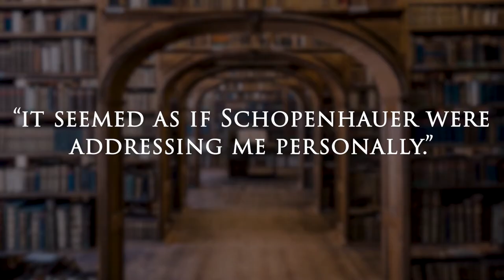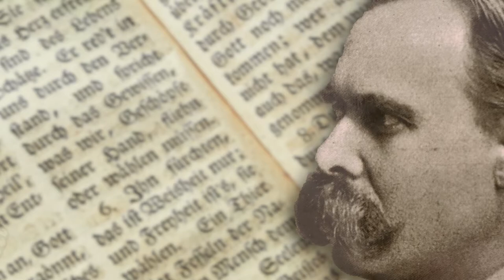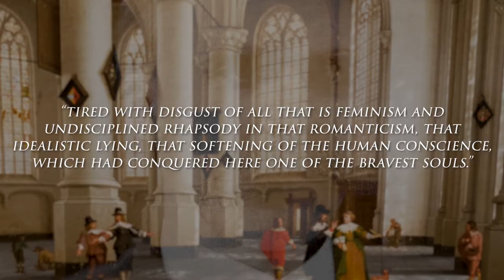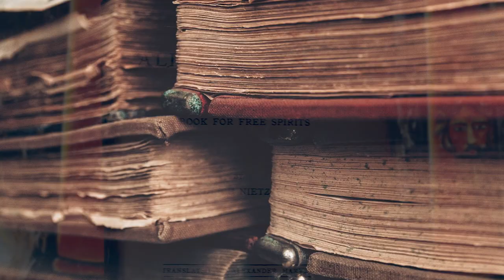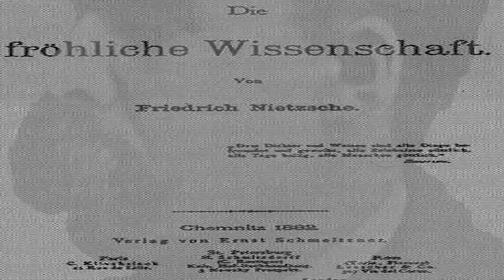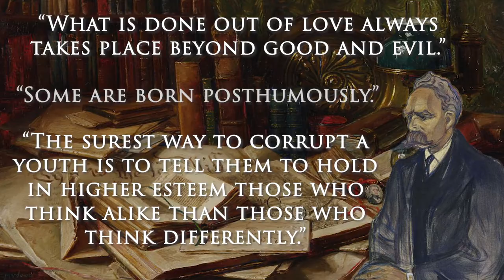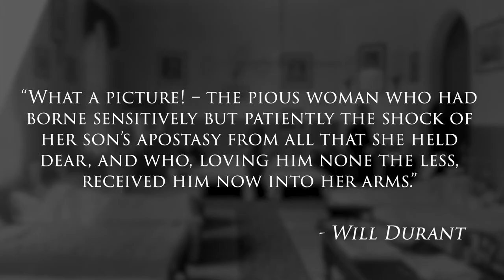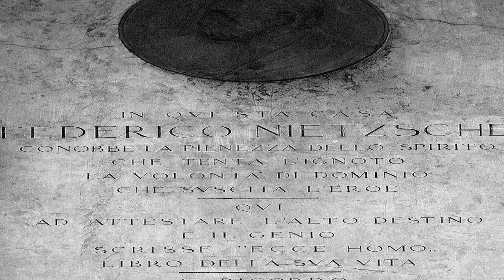The Life Of Friedrich Nietzsche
The Life of Friedrich Nietzsche is one which vacillates, frequently I might add, between Tragic and productive. I think you would be hard pressed to find an individual who does not know of Nietzsche. Perhaps you have seen a quote in passing or maybe, if you have studied philosophy, you know parts (or all) of his philosophic doctrine. Whatever level your knowledge of his philosophy may be at, how much do you know about Friedrich Nietzsche the man? Join me in discovering what inspired him to write perhaps what is the most popular of 20th and 21st century philosophies.

Sources:
Nietzsche – Michael Tanner
The Story of Philosophy – Will Durant